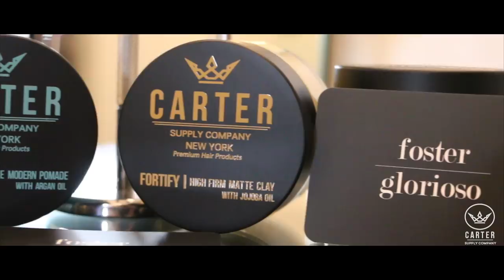Ryan Gosling Hairstyle | Classy Short Hair For Men | Easy Slick Haircut with Side Part | Celebrity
Watch this week as we team up with Foster Glorioso Salon to bring you a new celebrity hairstyle! Thomas Bevan came into the salon looking for something cool, short, and sleek. We brought in his sides very tight and combed the top over to bring out his natural side part. A fade was blended in with shears and clippers. The hair was styled with SHARP High Shine Modern Pomade to bring in a classy look. This is a hairstyle rocked by many celebrities including Ryan Gosling.

»» Measurements ««
Sides & Back: .1 - 3 inches
Top: 6 - 7 inches

»» Featured Products ««
SHARP | High Shine, Modern Pomade with Argan Oil

FORTIFY| High Firm, Matte Clay with Jojoba Oil

Thomas Bevan | @tgbevan